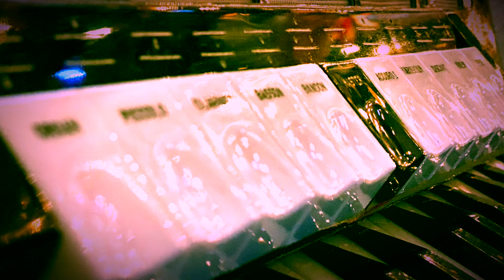Pietro Rossi cover1